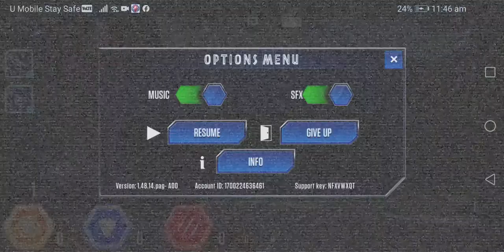OMEGA 09 UNLOCKED!?!? - Jurassic World The Game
Finally we've unlocked Omega 09, the Godzilla T-rex, let's see how this boss do when it fights it's own species!!